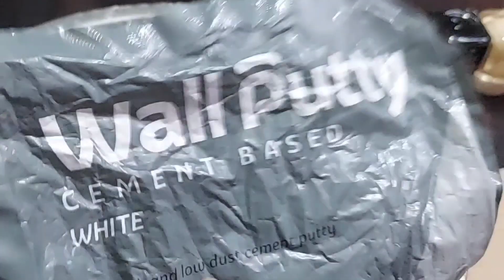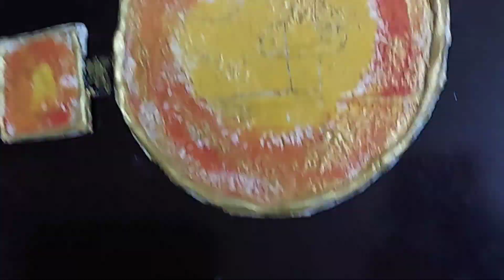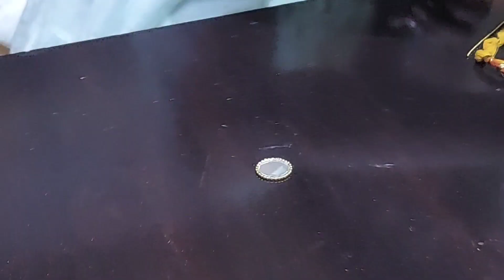Vlog 16 | Wall Hanging for Diwali Decoration | दिवाळीच्या डेकोरेशन ची तयारी